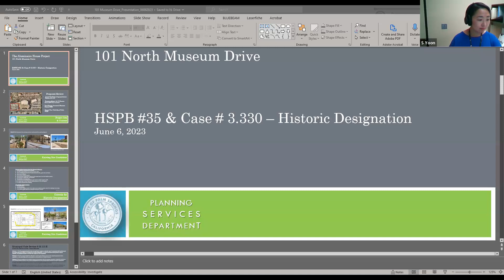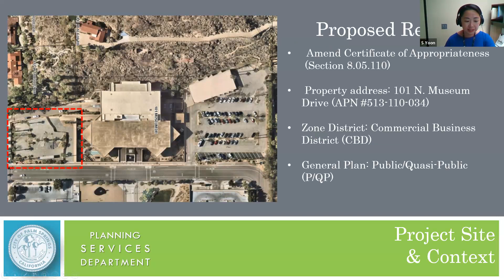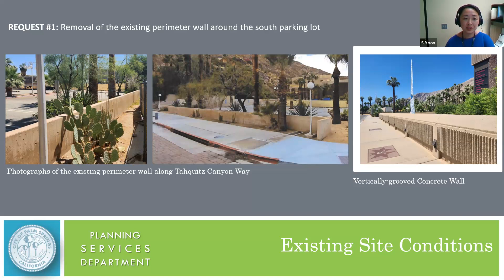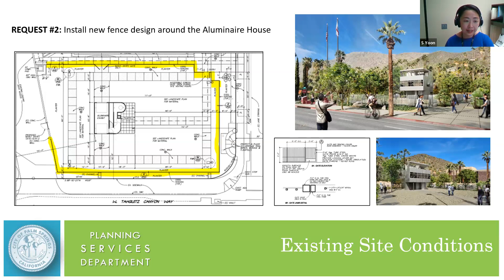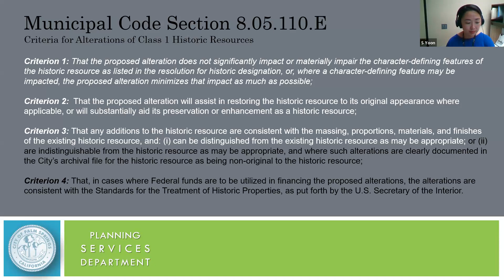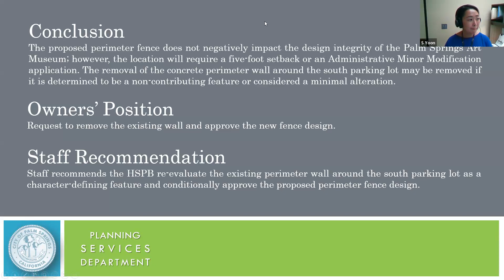Historic Site Preservation Board | June 6 2023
Regular Meeting of the City of Palm Springs Historic Site Preservation Board (HSPB), held June 6th, 2023